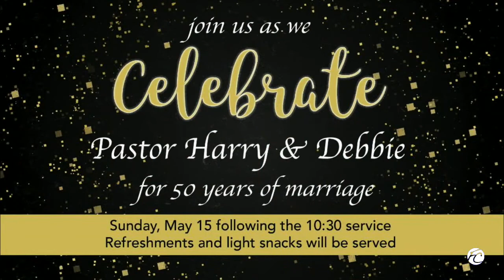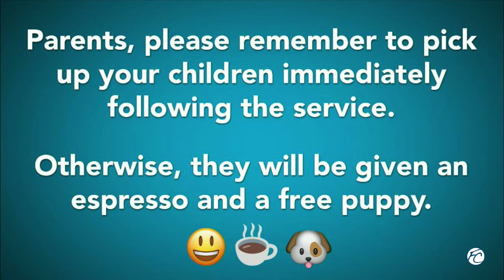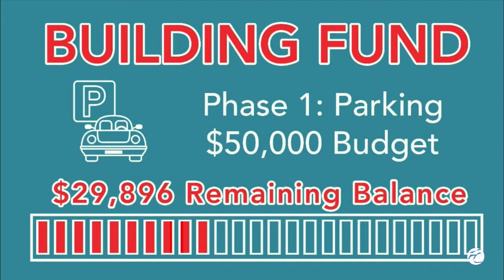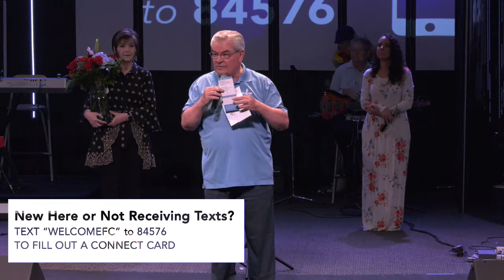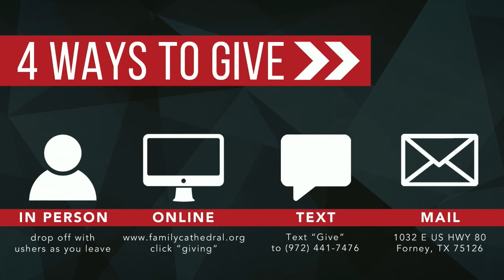Pastor Jeremy Seutter 5/8/22 - 10:30am Service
Pastor Jeremy Speaking on Honoring Your Mom